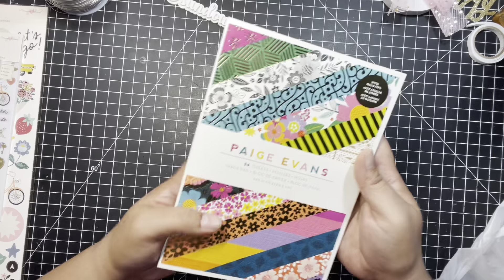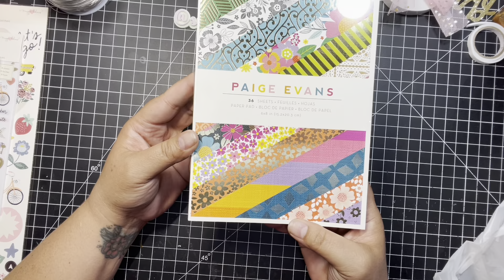Hobby Lobby, JoAnns and DT haulin!